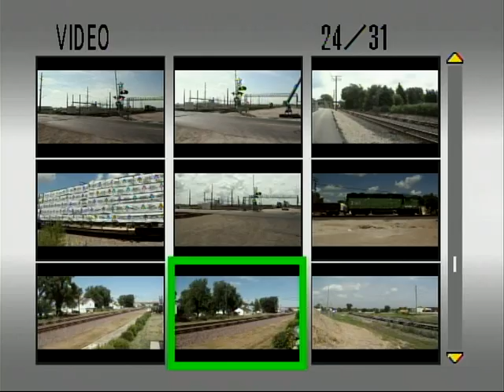UP 4742 Leads The Chicken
07/21/2010

ZCSLT aka "The Chicken"

Rochelle, IL